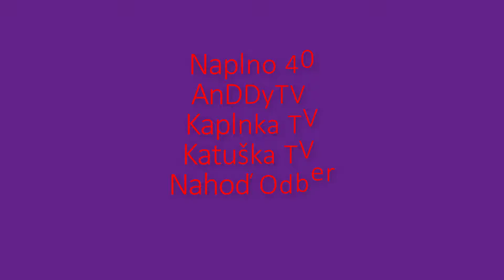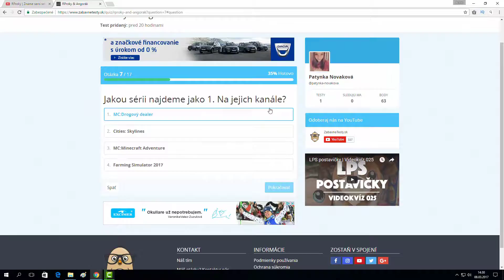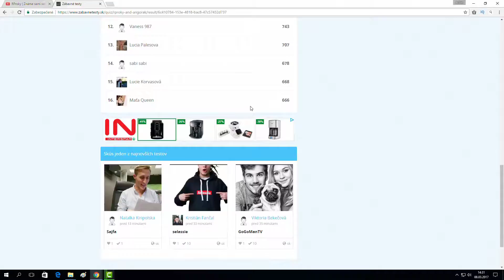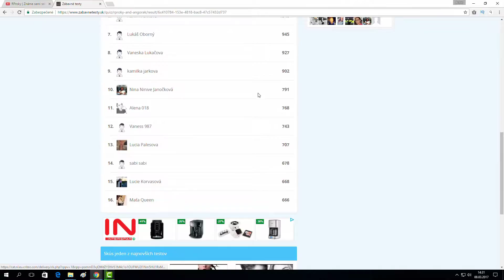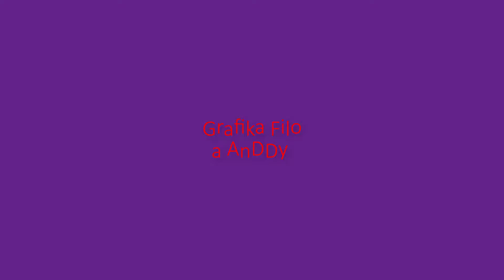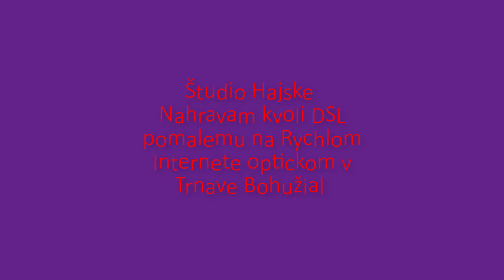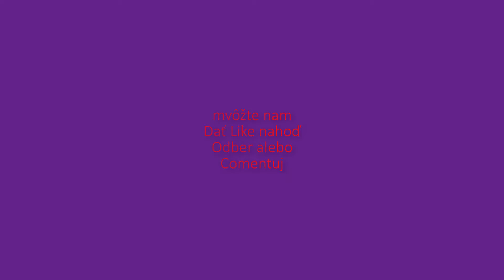Čo viem o Prokym a Angorakovy ja AnDDy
Tak ukaže sa čo ja onich viem a asy vysledok Vas Prekvapy
že dosť  to Prekvapilo by aj Bandu Skurvenich viebanich Opic čo mi za Chvostom vysi nemyslim youtube opice

Slubene kanaly  Proky a Angorak

Mvoj Bussines Majl

Ľudia  toto je Herny Kanal na išpiraciu viac Hier

GTA Kanal
Tu:

Naštivteč nas a riešte snamy hry nove čo ponuka tento kanal

Prispieť na Moj Kanal smiťe Tu